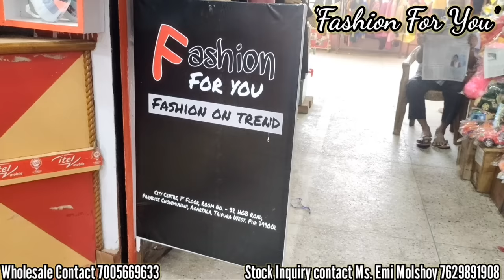Chamaroi || The Final || Kaubru || Comedy || Short Film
Bo video banang mo le keha nw fo hamya, Lachi funuk mo fo ong jaya. Ang aini chong mo ma bai banang ja mo sei. Aini channel nw nai tng nai rau nw munui riyau ma ni banang ja mi sei.

Casting- Umakanta Reang
                Pinkyrung
                Ate

Story & Directed
       By
Umakanta Reang